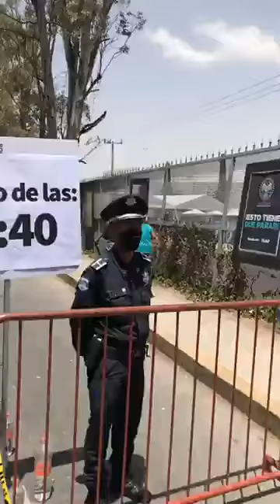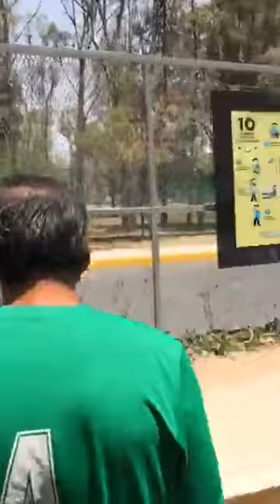Último día de vacunación en CU termina con menor afluencia y sin complicaciones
La asistencia fue menor ya que algunos adultos mayores fueron reagendados a los 19 centros de salud que este viernes fueron habilitados para la vacunación.